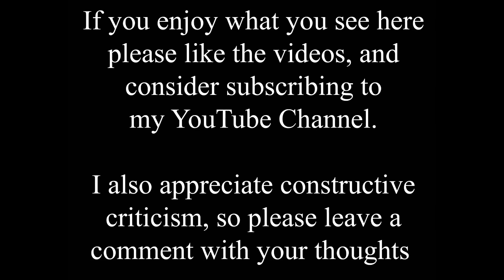Bamburgh Castle and Beach from the air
This is a short drone video of the magnificent Bamburgh Castle and beach in Northumberland from 2019

You can see the Farne Islands off the coast, and even the distant Holy Island (Lindisfarne)